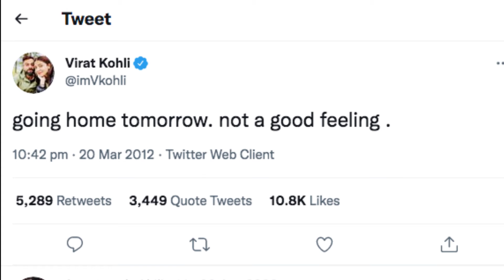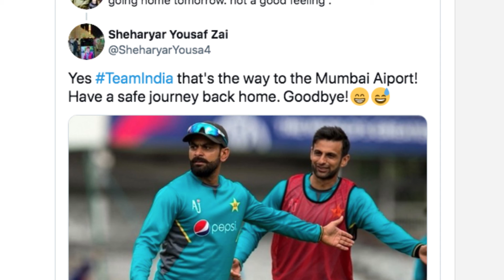Virat Kohli's old tweet goes viral | T20 World Cup | Going home tomorrow not a good feeling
Virat Kohli's tweet from 2012 is going viral on social media following Team India's group-stage exit from T20 World Cup 2021. The Indian skipper had tweeted this following India's exit from Asia Cup 2012.
Virat Kohli-led Team India crashed out of the T20 World Cup 2021 following New Zealand's win over Afghanistan in their last league stage fixture. The Men in Blue are scheduled to play one more fixture but they cannot match NZ's tally of 4 wins. They have 2 wins from 4 matches and can register a maximum of 3 wins.

As India crashed out of the ICC event, skipper Kohli's old tweet went viral on social media. "going home tomorrow. not a good feeling," he had written on Twitter in Mach 2012. The Indian skipper had tweeted this after India crashed out of the Asia Cup 2012.